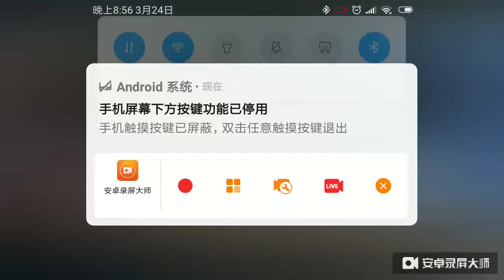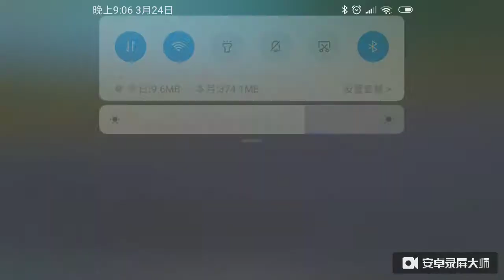Pubg play by Zhen Yang part 5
由安卓录屏大师录制